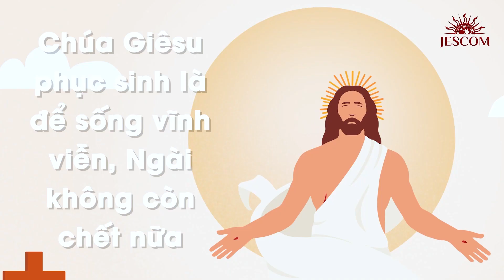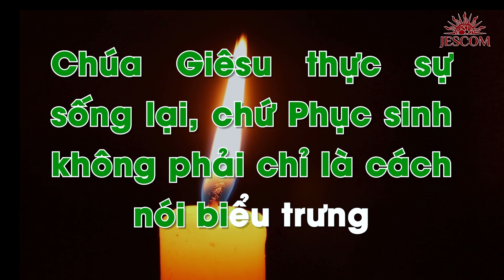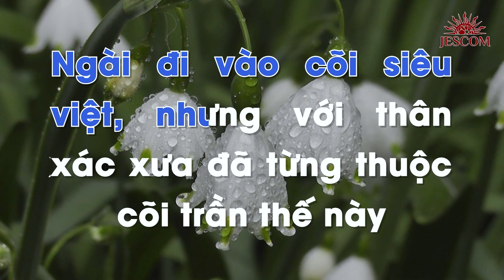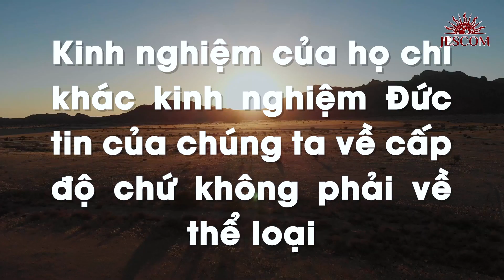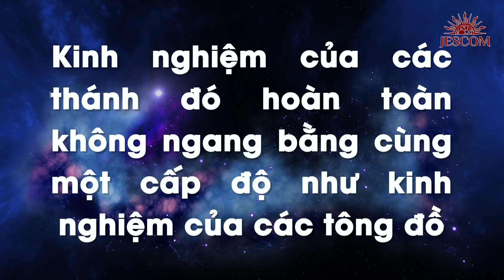[Thần Học Vui] Giáo lý tổng quan và diễn giải – Bài 23: Đức Giêsu Kitô-Mầu nhiệm phục sinh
Khi nói về Phục sinh, chúng ta cần để ý hai chiều kích của biến cố này: Phục sinh vừa là biến cố có tính lịch sử, vừa là biến cố siêu việt. Vậy bài này sẽ có ba mục: 1) Phục sinh là biến cố siêu việt; 2) Phục sinh là biến cố có tính lịch sử và có chiều kích trần thế, tác động và để lại dư âm trong lịch sử và trên các thực tại trần thế; 3) ngày nay chúng ta gặp gỡ Chúa Giêsu Phục sinh thế nào.